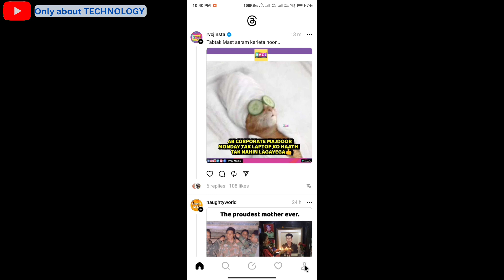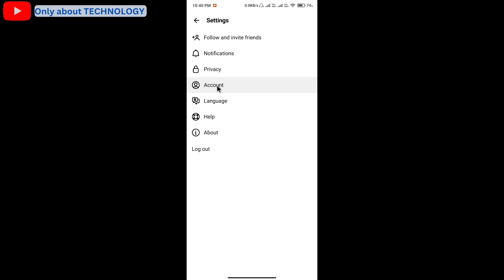How to deactivate your threads account 🔥 threads profile id kaise deactivate karen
About- guys is video me maine apko bataya hai ki aap apne threads profile id ko kaise deactivate kr sakte ho.

Thanks 💙